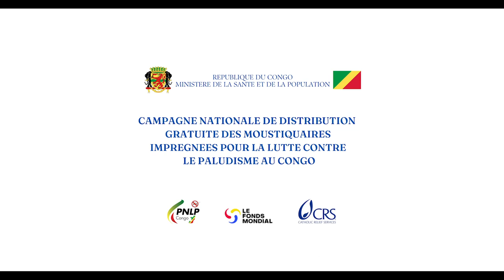LUTTE CONTRE LE PALUDISME ROGA-ROGA ET SES AMIS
LUTTE CONTRE LE PALUDISME
PAR ODRE D'APPARITION : ROGA-ROGA; NESTELIA FOREST ;TRESOR MVOULA; KOFFI DE BRAZZA; ZEDEM;DIESEL GUCCI; MAKHALBA MALECHEK; AFARA TSENA

PROD.BY MARC EBARA ADJAB RECORS POUR IBROKS PROD
REALISATION: DOCTEUR MIP
FIGURANTS: MARCELIA MANKOU; BEBE MAEVA CLOSSARDO MIPOUKOUSSOU; KOKO MBALA; BRICE MOUKOKO;GISELE; GUICHARD; YAHN;PRINCE OB; PHILEMON KALASH;ZAINA;ETC...